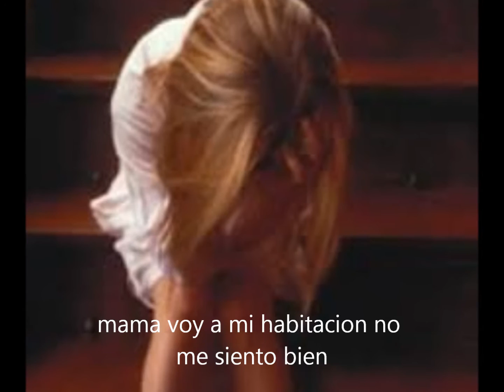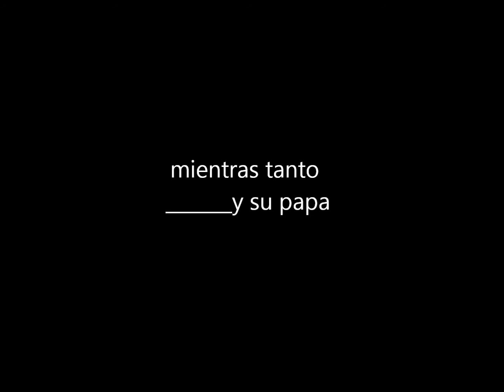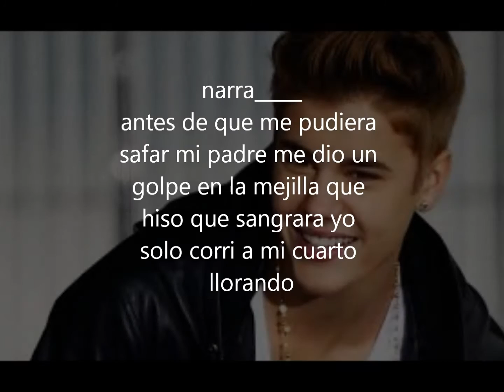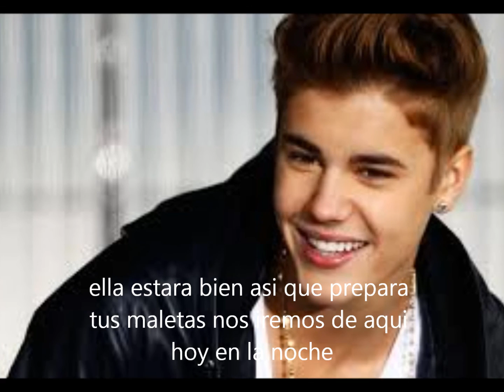cap 15 secuestrada one direction y tu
like y comenta si quieres que la siga besos :33